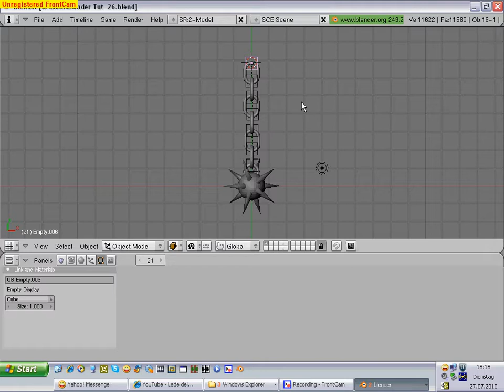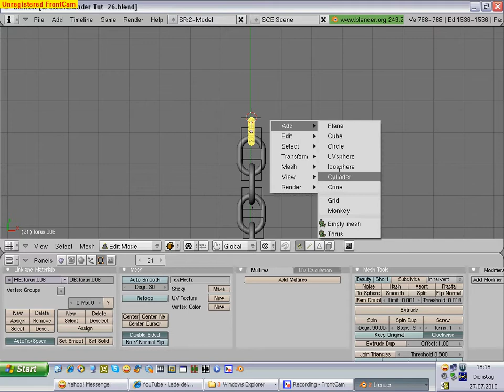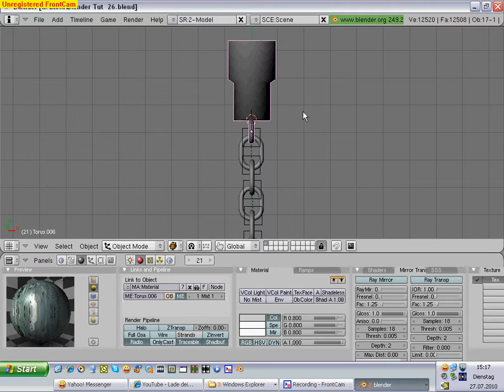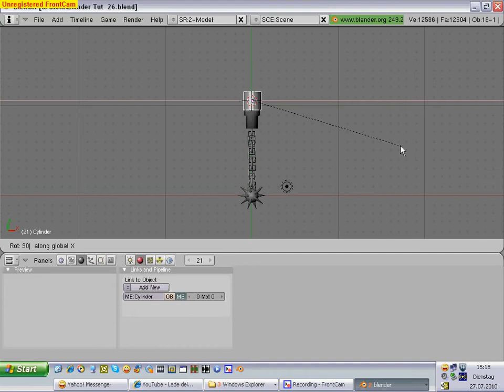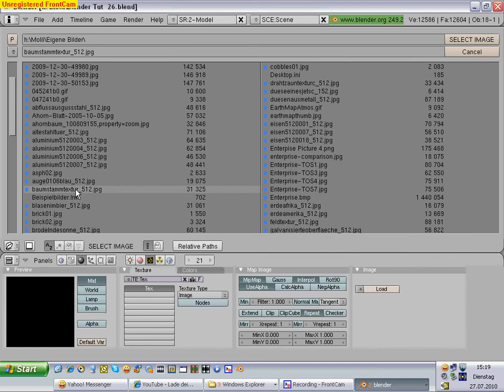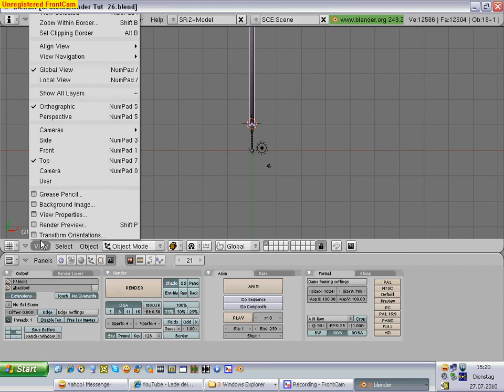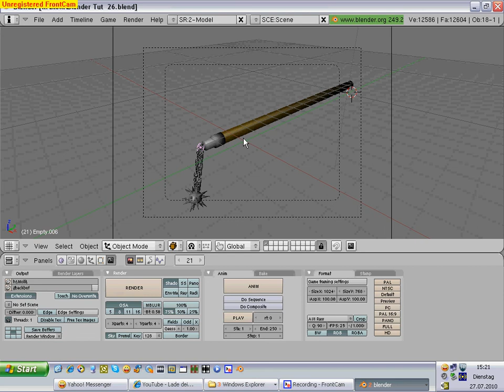Blender Tutorial 27 Deutsch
Heute mache ich den Griff für den Morgenstern Teil 3.